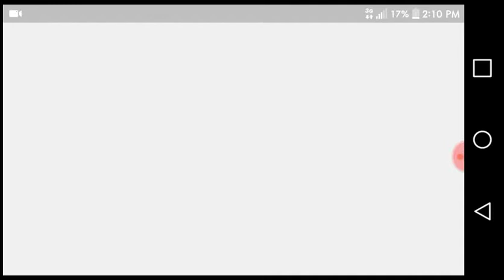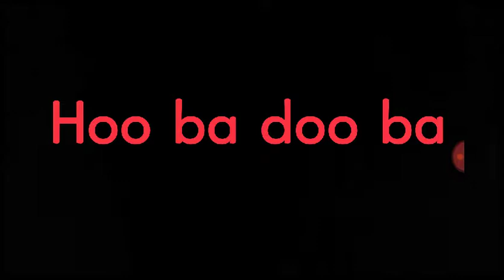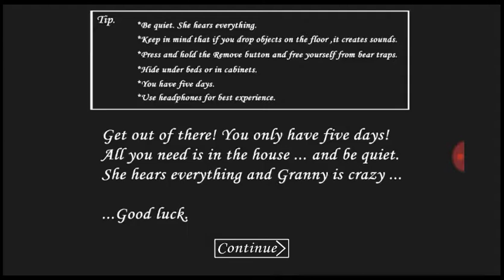Granny Yanny #1 - Yanny love Fortnite and Wii (Extreme vs. Easy)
Granny Games are not that scary.